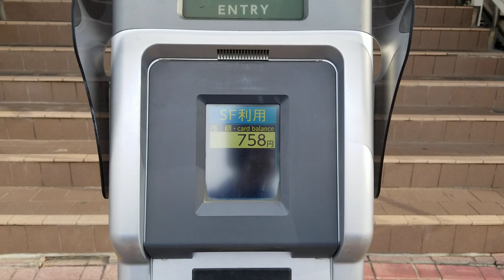JR東日本の新型簡易ICカード改札機にICOCAをタッチしてみた（入場編）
2023年11月23日（木）
JR東日本東北本線・常磐線館腰駅（旧仙台空港口）西改札口にて撮影しました。
JR東日本の新型簡易ICカード改札機の動画を次々とアップしておりますので、どうぞご覧ください!!